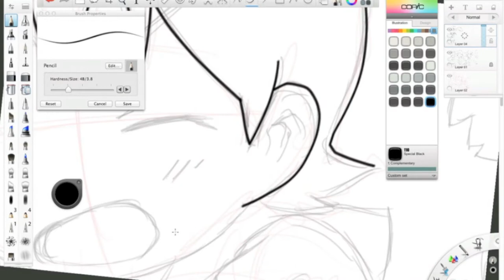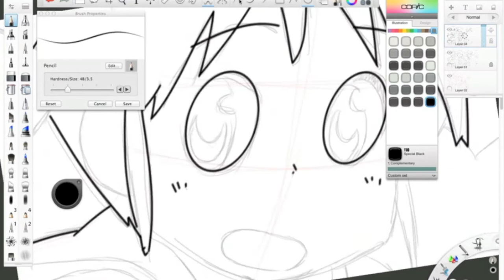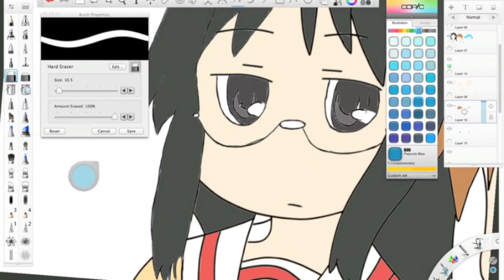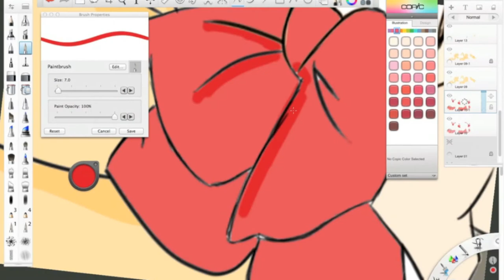Nichijou Speedpaint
NOTICE: I don't own the characters or the music. Totally. None of it.

Time: 2 Hours Uncut